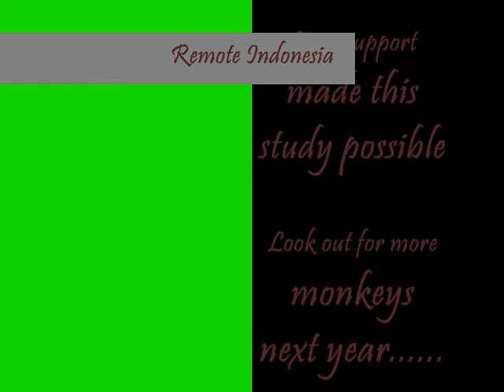Thank You Team Magellan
Thank you very much for your generous support in my expedition to Indonesia. Without your kind donations the conservation of this wonderful species could not continue.

I dedicate this video to all of you who put up with my dad begging for your cash last year :) I hope you agree, these photos are worth it!

Thank you again, from the bottom of my heart.

Becca Wyper xx